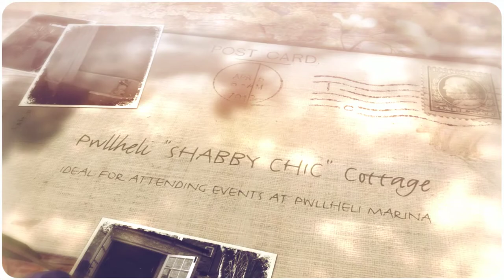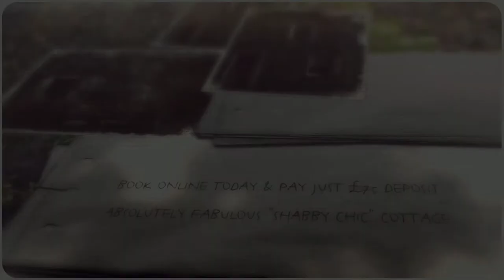SHABBY CHIC COTTAGE AT PWLLHELI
An very attractive rustic town centre cottage IDEAL FOR SAILING EVENTS IN PWLLHELI.
This stunning “Shabby Chic” cottage is situated a short stroll from Pwllheli Marina, shops, some fabulous restaurants, pubs and cafes and within easy reach of the leisure centre and golf course.
This Pwllheli cottage is situated in a peaceful “one-way street” and is beautifully furnished and decorated.